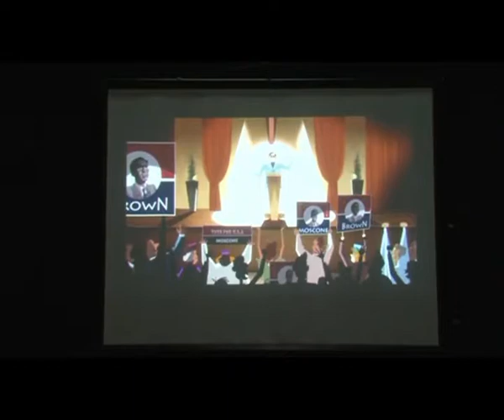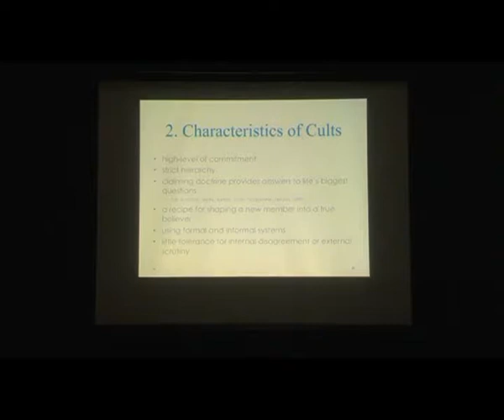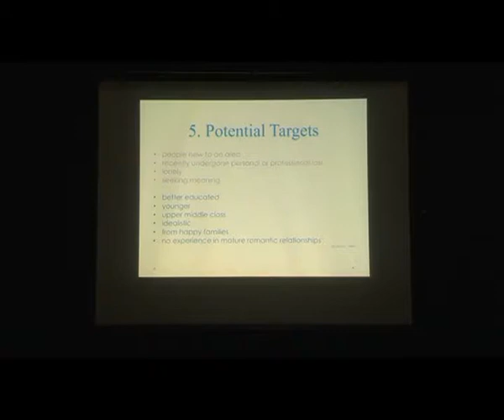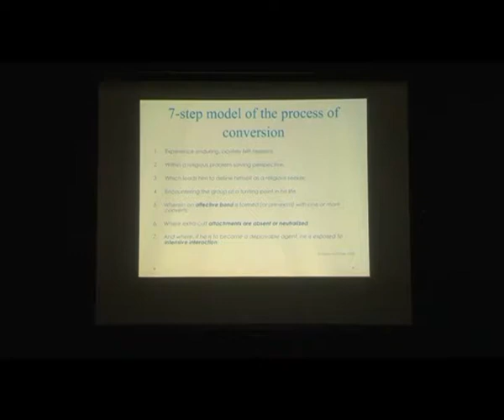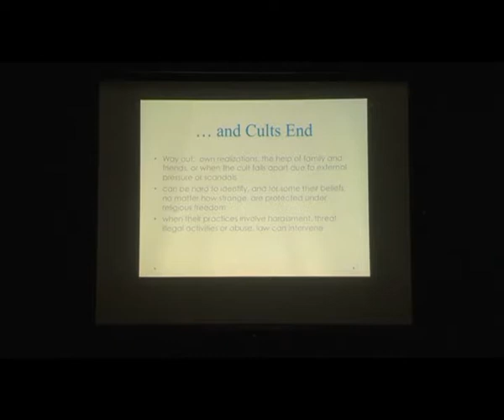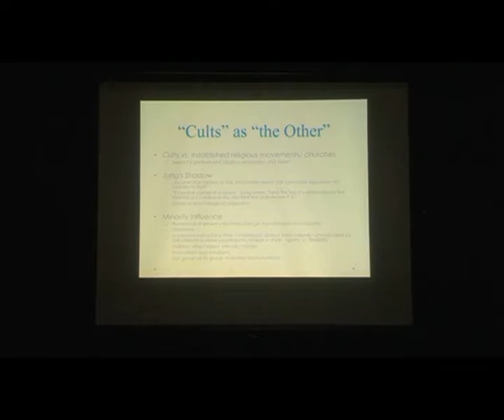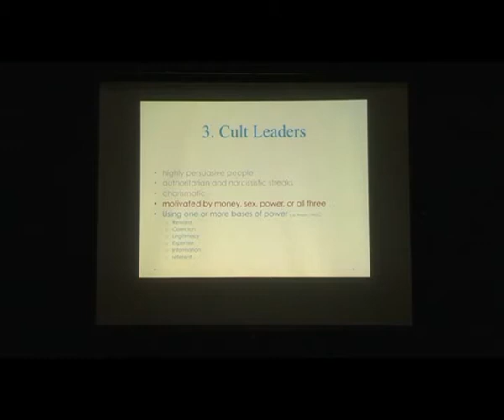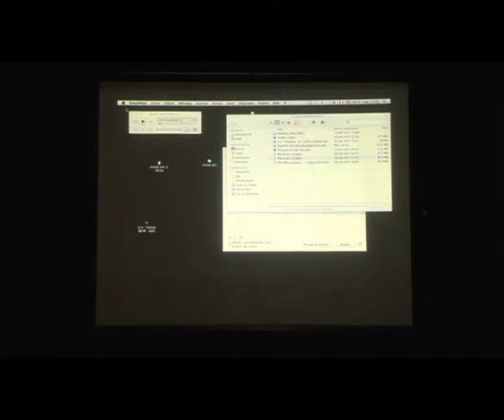Day 3 Power: The Ark - Academic Talk by Petra Carman (psychologist) on social power & cults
Project created by Grace Ndiritu (artist)

The Ark: Center For Interdisciplinary Experimentation
Les Laboratories Aubervilliers, Paris
July 2017

The Ark is a post-internet living research/live art project. Part scientific experiment and part spiritual experience, it focuses on the role of art, science, spirituality and politics using the themes of Plants, Biology, Shamanism, Meditation, Food, Philosophy, Communities, Education, Architecture, Future of Cities, Democracy and Activism.

Day 3: Solar Plexus Chakra - Power

Petra Carman - Academic Talk

For The Ark she will focus on social power and cults – group vs individual dynamics and facilitating Non Violent Communication  and community building exercises with the participants.

Petra Carman (Slovenia) is a community researcher holding a European/International Joint PhD in Social Representations and Communication with a special focus on Social Psychology and media studies including cults and criminal forensics. Her research interests include ecovillages, human-nature relationship, spirituality, and prefigurative politics. Currently, she is a resident of the Braziers Park School of Integrative Social Research where she is, among others, working on developing alternative educational events and publishing community research. She has strong ties with the ecovillage movement, and in the future aims to be more involved with Gaia Education, facilitating social and worldview dimensions of ecovillage design education.